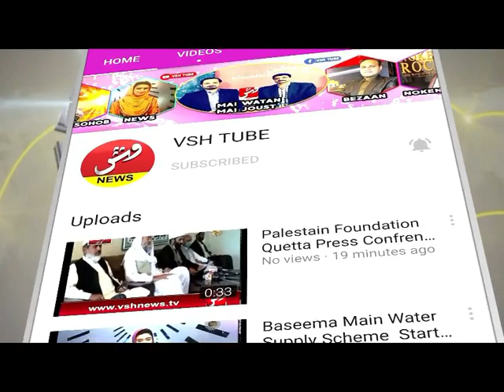Naokot Main Maweshi Mandi ll VSH NEWS Report From Naokot